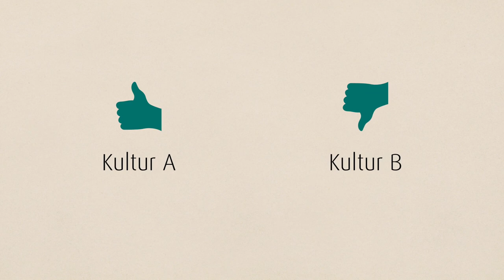Bongo Bongoismus - was bedeutet das eigentlich? Unser Lexikon: Interkulturelle Kommunikation